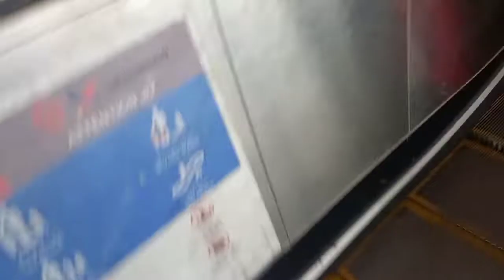Orange train Lahore ka safer | Eman fatima have alot of fun